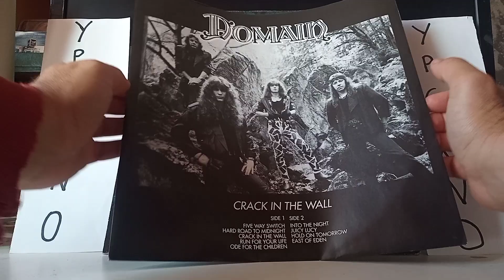for sale Domain - III: Crack in the Wall LP 1989. Excellent AOR / melodic Hard Rock